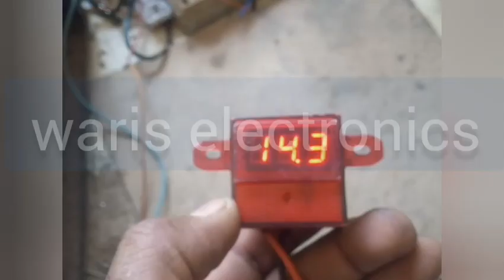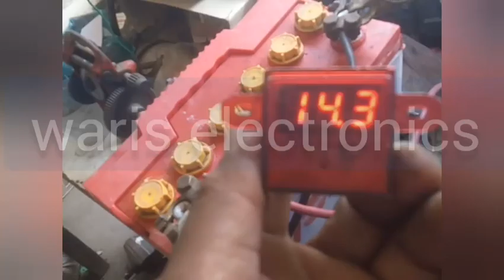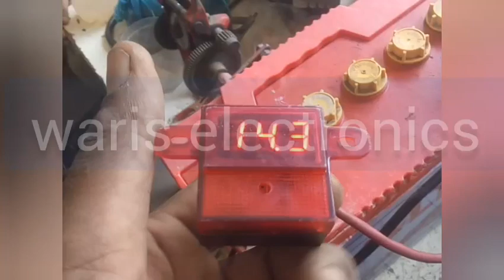battery safty trick.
battery safty idea || battery prevention